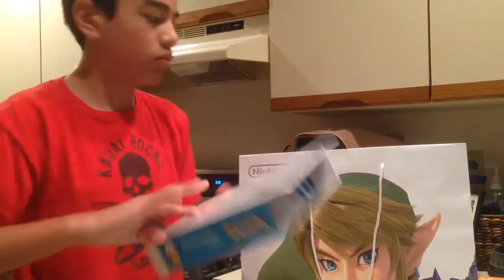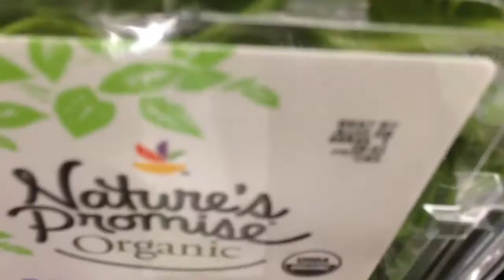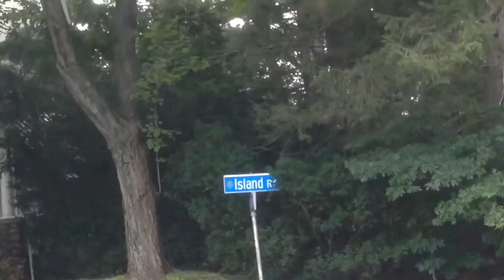Vlog #48 Have To Make It